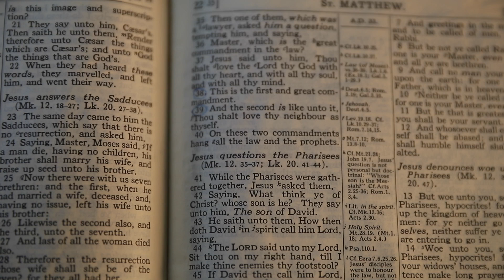God's Law Is Not a To-Do List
Have you loved God perfectly 100% of the time?

Have you loved your neighbor as yourself perfectly 100% of your life?

There are 2 great commandments in the Bible! They are summoned up in Matthew 22. They are to love God with all our heart and then to love our neighbor as ourselves.

The honest truth about ourselves is found in James 2:10 “For whosoever shall keep the whole law, and yet offend in one point, he is guilty of all.”

God’s law is not a to-do list. God’s law is a representation for us of how Holy & Righteous that He is.

God’s Law is a Mirror. To reflect and show us our great need for His Gift of Jesus Christ.

Remember: I can’t do this on my own works, I need Jesus.